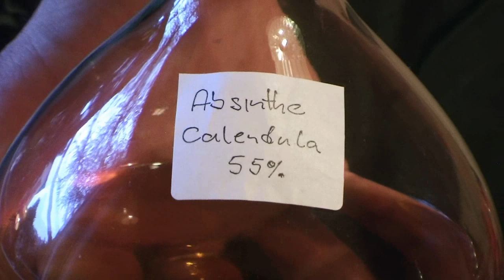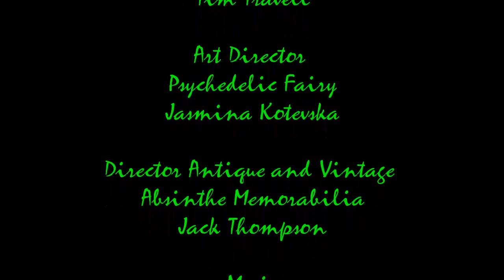Absinthe Calendula / The Psychedelic Fairy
Produced by
The Psychedelic Fairy Team

Director & Presenter
Krishan Puri

Camera & Cut
Tim Travell

Art Director
Psychedelic Fairy
Jasmina Kotevska

Director Antique and Vintage
Absinthe Memorabilia
Jack Thompson

Music
Son Kite - Jukebox

Enjoy the Absinthe-Culture!

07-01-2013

Muttenz/Basel / Switzerland